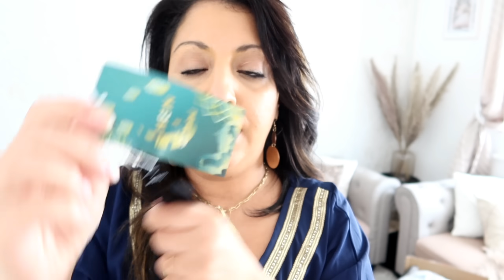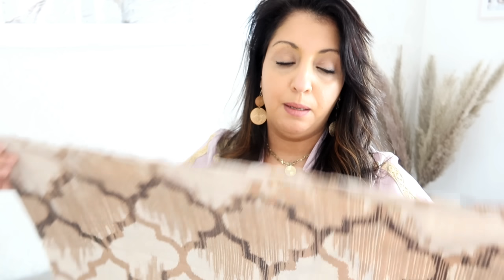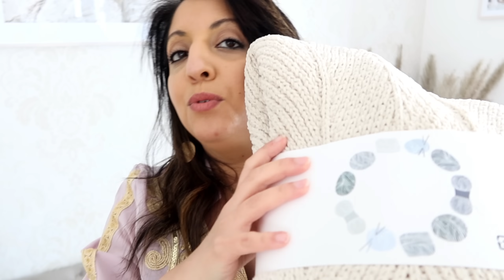GROS CRAQUAGE ET TENUE POUR L'AÏD AL FITR//SHEIN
TINECO Floor One S3
 valable du 27.04 au 02.05

CODE QUITOQUE:
AZIZAKD2X20

SHEIN Cyber Monday Solde
28 novembre au 2 décembre 2020

-55% sans promis sur le site, si promo -5%